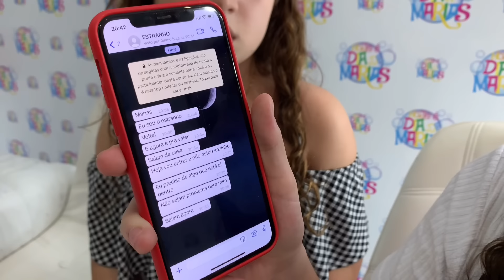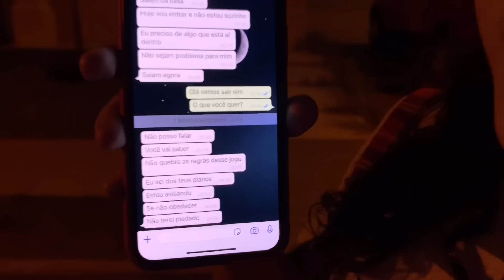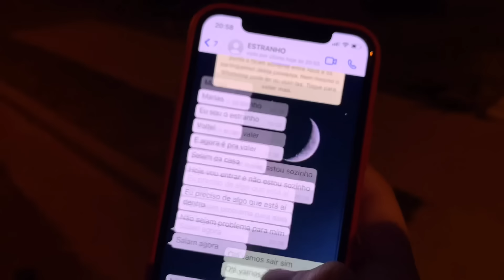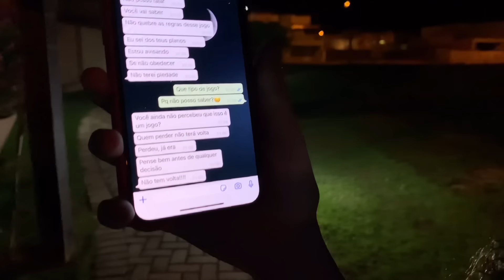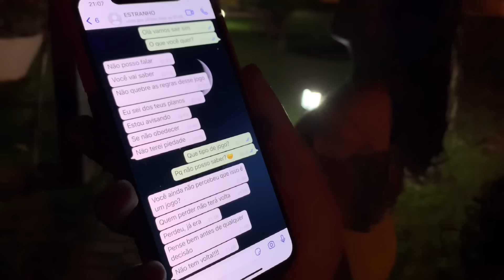SAÍMOS DE CASA NO MEIO DA NOITE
Família Hoje é dia de Marias